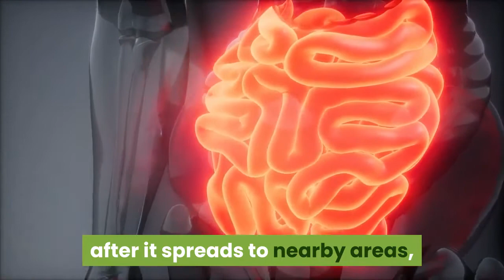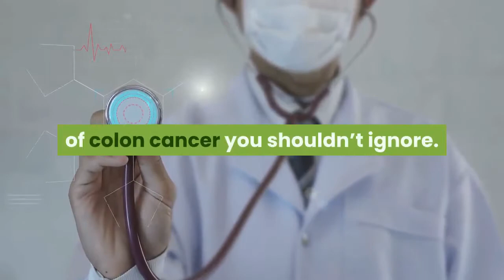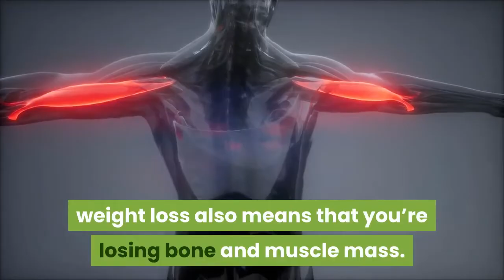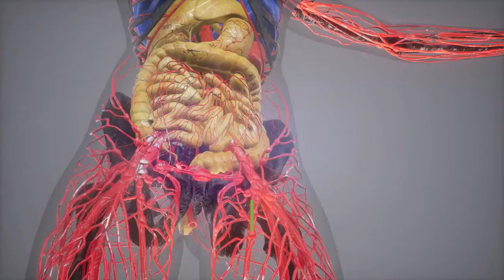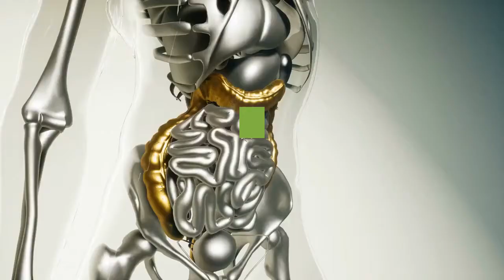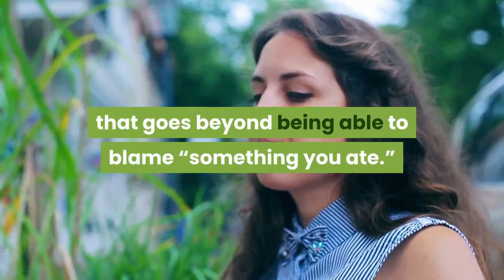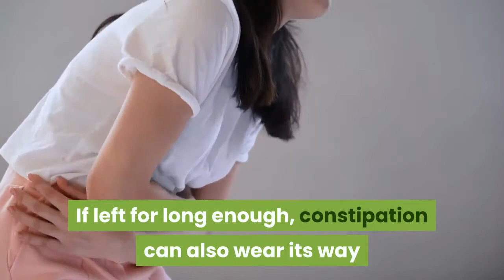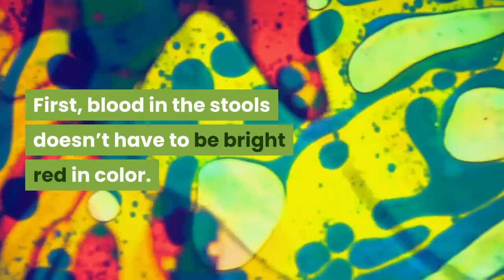10 Warning Signs of Colon Cancer You Shouldn’t Ignore | DO NOT MISS THE BEGINNING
Colon cancer, includes cancer of the small intestine, colon and rectal cancer. The exact cause of bowel cancer is not known. However, it is believed to develop when healthy cells become abnormal and grow in numbers, accumulating in the lining of the colon, forming polyps.

Several factors increase the risk of developing the colon and rectum, including age (over 50), certain types of bowel disease, heredity, obesity, smoking, excessive alcohol consumption, a sedentary lifestyle, and type 2 diabetes.
Cancer becomes difficult to cure when it spreads to nearby organs. It is very important to know about the first symptoms of cancer in order to prevent the development of a terrible disease and save life.

The 6 Best Juices for the Cleansing Diet - 3 Day DETOX JUICE Cleanse Before and After
10 Natural Ways to Increase Testosterone Levels Naturally
15 Herbs for Lung Health, Clearing Mucus, COPD, and Killing Viruses
How to Get a Flat Stomach in a Month at Home - Without Exercise